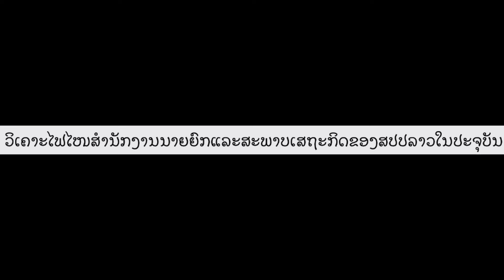Fire burns Lao Prime Minister's Office. ໄຟໄໝ້ຫ້ອງການນາຍົກລັດຖະມົນຕີ.